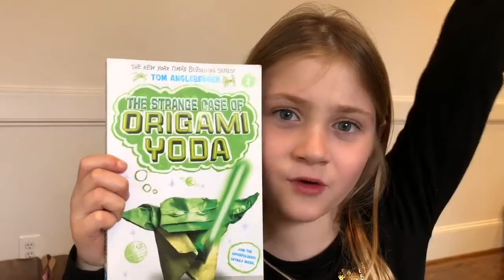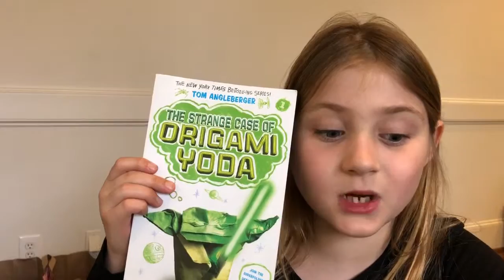Maddie's Book Corner - Origami Yoda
Maddie is a HUGE fan of Origami Yoda...Today the young padawan shares one of her favorite books series.

There are many videos on my YouTube channel will update all my social page.